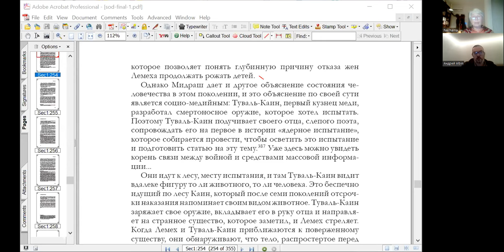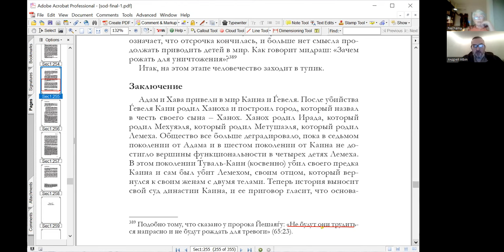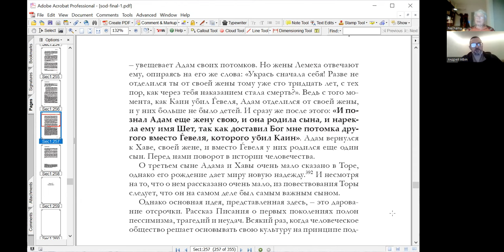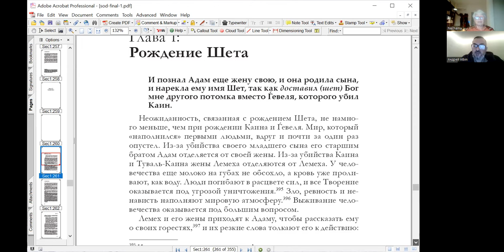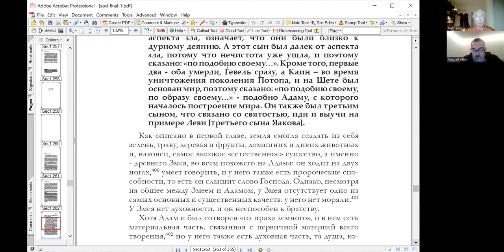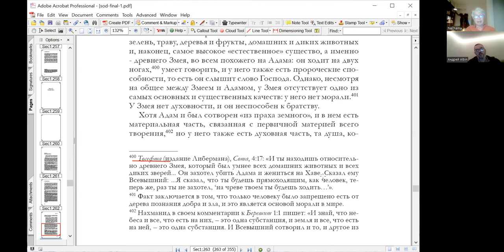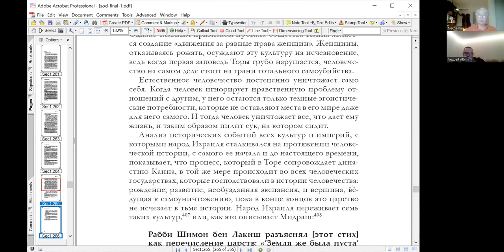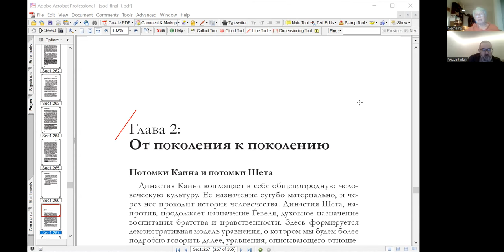"Шет - новая надежда на Машиаха", курс «Тайна еврея, рав Маниту», Нехама Симанович